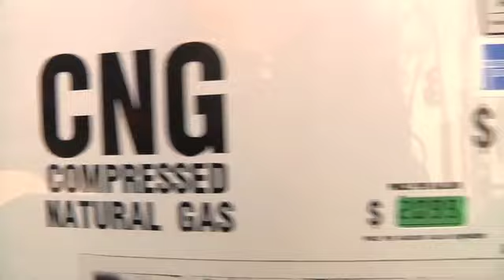CNG 4 America Teaser for Weekend Business Report